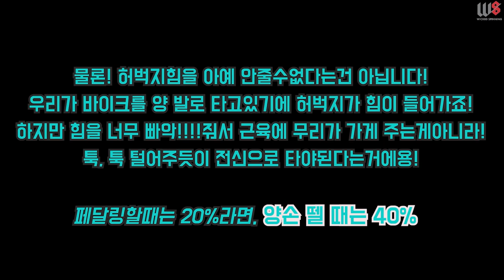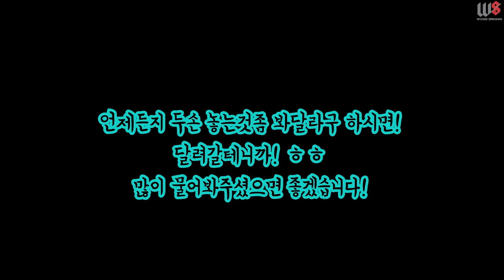스피닝 기본동작편- 두손놓는방법! 지금 알려드립니다! (2019년 3월 교육생 모집중!)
안무찍고 바로 두손찍어서...ㅋㅋ
레깅스를 안가지고왔다는... 후훗
그래도이뿌게봐주세용
사랑함니다

연습연습연습연습연습! Practice a lot!

-2019년 3월 위키드스피닝 강사과정 12기 모집-